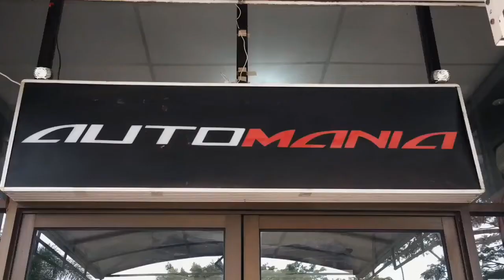INTERIOR | Bukan Sarung Jok Biasa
Jangan Pasang Sarung Jok Mobil Sembarangan

Tahukah Anda Bahwa Ada Beberapa Jenis Mobil Keluaran Akhir pabrikan ATPM Seperti TOYOTA Yaris 2018 dan Rush 2018 Sudah Menggunakan Fitur Keselamatan Side Air Bag di Jok Bawaan Standar nya ???

Sehingga Apabila Memasang Sarung Jok Sembarangan Malah Mengakibatkan Airbag nya Tidak Berfungsi Ketika Mengalami Kecelakaan

SEAT WEAR Premium Seat Cover Dirancang dan Didesain Mengikuti Standar Fitur Keamanan Airbag Samping ( Airbag Compatibility) dan ISOFIX yg aman dan nyaman untuk Baby Chair di Jok Mobil All New Yaris 2018 dan All New Rush 2018 !

Selain Di atas,Kelebihan Sarung Jok AUTOMANIA Seat Wear Dibandingkan Dengan Merk /Produk Lain Di After Market :
▶️ Material Menggunakan EPU (Environmental Polyurethane) Kwalitas Jauh Diatas PVC .
▶️Desain Modern Dengan Pembuatan Standar OEM / ATPM  Pabrikan Mobil .
▶️Pemasangan Aman Karena Tidak Perlu Bongkar Lepas Jok Mobil Sehingga Mengurangi Resiko Pemasangan Kembali Tidak/Kurang Presisi.
▶️Tahan Lama Bisa Sampai 7-10 tahun Dan Apabila Dilepas Kembali Jok Asli Bawaan Pabrikan Tidak Rusak.
▶️Tidak Berbau Menyengat Seperti PVC.
▶️Tahan / Anti Gores Serta Lembut di Kulit dan Dengan Perasaan Penuh di Tangan.
▶️Ramah Lingkungan Memenuhi Standar International Seperti REACH dan ROHS.
▶️Harga Relatif Terjangkau Dengan Kualitas Diatas Rata2 Sarung Jok yg Ada Di Pasaran/After market.

Untuk Tanya Jawab Info Detail Barang Dan Harga Serta Pemesanan Bisa Menghubungi Whatsapp (WA) :